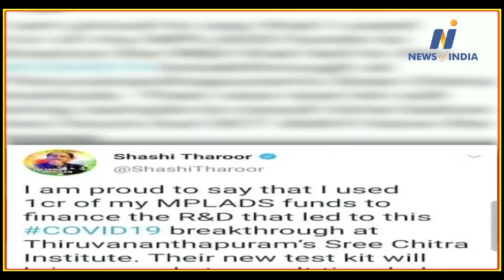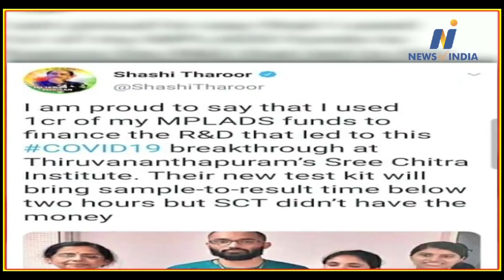Big lie of Shashi Tharoor caught